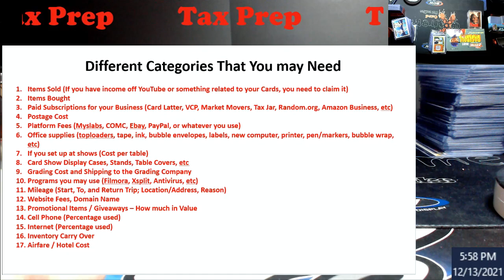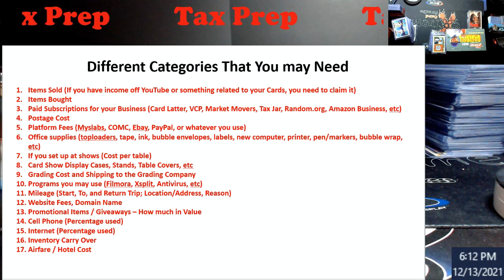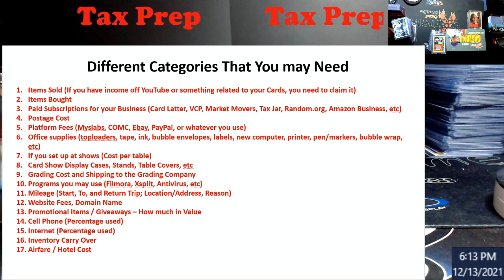Tax Prep - Sportcards - This is what I use to get my Stuff Together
This is just a video on helping you get what you need together.  There is much more to the laws, always seek a Professionals Advice such as CPA.

1811 N Dixie Ave #104

Who do I collect:
Roberto Clemente
Michael Jordan
Nolan Ryan
Sidney Crosby
Vintage Cards